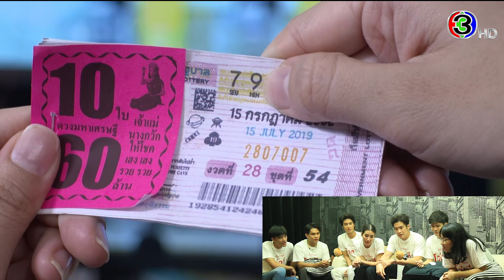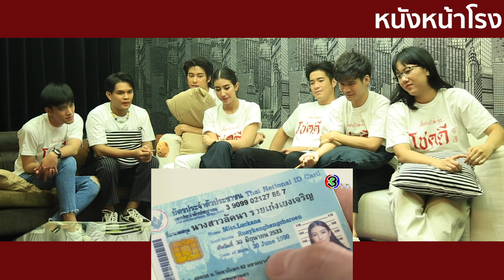EP.1ดูเต็ม! รีแอคสุด! กับนักแสดง "ดวงแบบนี้ไม่มีจู๋"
ละครเรื่อง : ดวงแบบนี้ไม่มีจู๋ (My Precious Bad Luck)
ผลิตโดย : ค่ายมาสเตอร์ วัน
ควบคุมการผลิต : เอิน ณิธิภัทร์
กำกับการแสดง : ต่อ ศุภฌา

ออกอากาศทางช่อง 3HD หมายเลข 33
ทุกวันจันทร์ และอังคาร เริ่มอังคารที่ 28 ก.ค. นี้!